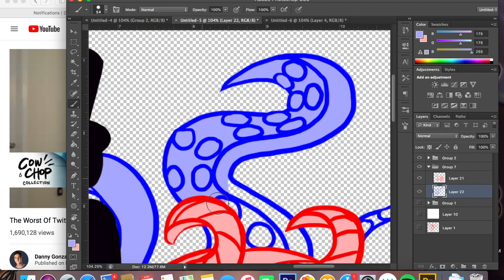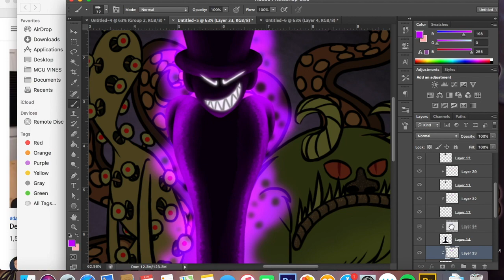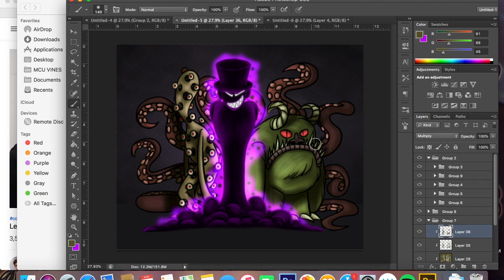Darkness and His Minions-Speedpaint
Bout time I drew this cocky dude and his monsters XD.  I have to say this was the weirdest picture I've drawn because there were no human figures in it, but boy was it so much fun!  I loved designing the monsters, though I wish I could make the rounder one creepier, but oh well.  Darkness was really pleasing to draw because he had no lineart, I just had to shade him lineless, and it was really nice. Also don't ask why Darkness has a top hat, he just does XD.  I struggled to make sure the lighting and shading were intense, so I hope that turned out well.  Hope you guys like it! ENJOY!

Song: Monsters-Ruelle